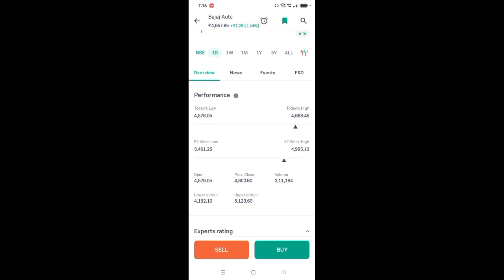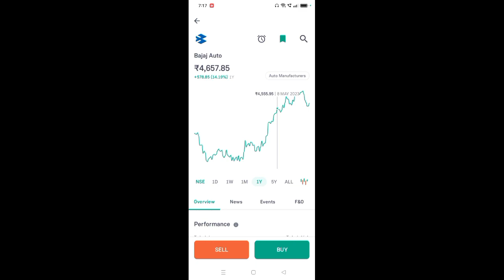bajaj share latest news l bajaj share news l bajaj share price today l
App Link

bajaj auto share price today